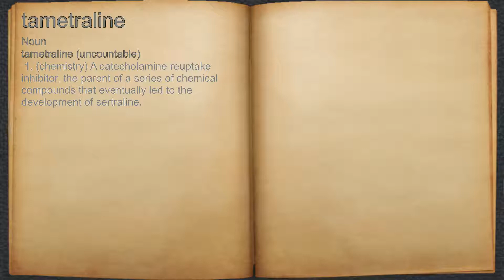What does tametraline mean?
A spoken definition of tametraline.

Intro Sound:
Typewriter - Tamskp